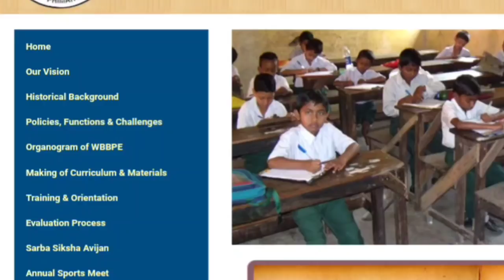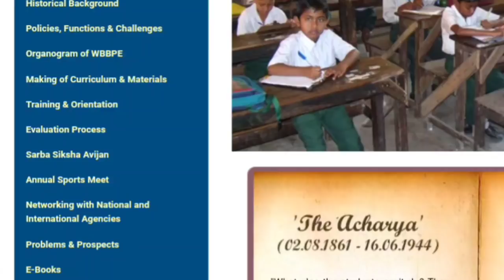APC ভবনে RC বাগচির মন্তব্যের বিশ্লেষণ | প্রাইমারি ২০১৪ কাউন্সেলিং অনলাইনে? | আজ আবার APC অভিযান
** Chhaya Competitive Mathematics Challenger for all Competitive Examination in Bengali
Link to Buy

** Railway Recruitment Challenger (in BENGALI)
Link to Buy

** West Bengal Police Recruitment Challenger for Constable (Prelim + Main) & SI (Prelim) in Bengali
Link to Buy

** Chhaya Paschim Banga & Bharater Bhugol in Bengali
Link to Buy

** Quantitative Aptitude by R.S. Agarwal (Bengali Edition)
Link to Buy

** Bharater Sambhidhan and Rajniti
Link to Buy

** Chhaya Bharater Itihas O Swadhinta Sangram in Bengali
Link to Buy

** Chhaya Police Recruitment Challenger for Constables in Bengali--
Link to Buy

** EASY MATH (CHANCHAL GHOSH)
Link to Buy

** Tapatir Primary TET in Bengali Version
Link to Buy

** Quantitative Aptitude for Competitive Examinations By RS aggarwal
Link to Buy

** Objective Arithmetic By RS aggarwal
Link to Buy

** Fast Track Objective Arithmetic (ARIHANT)
Link to Buy

** A New Approach to REASONING Verbal & Non-Verbal By RS aggarwal
Link to Buy